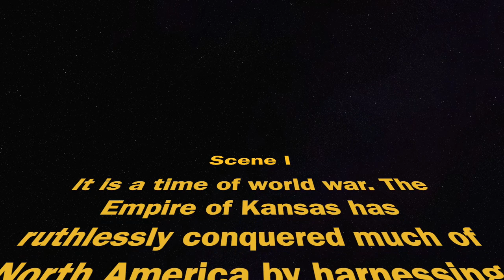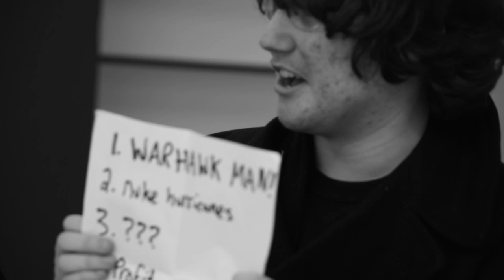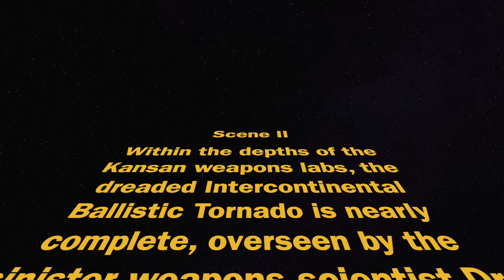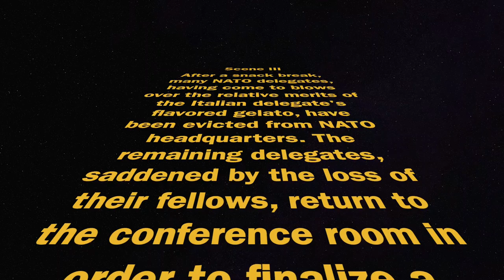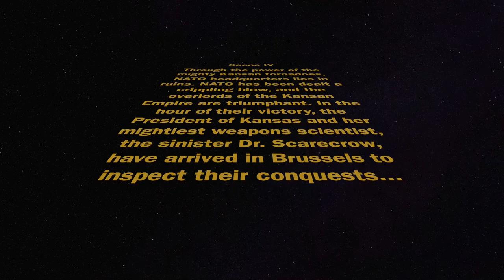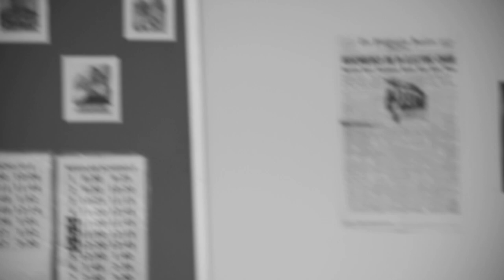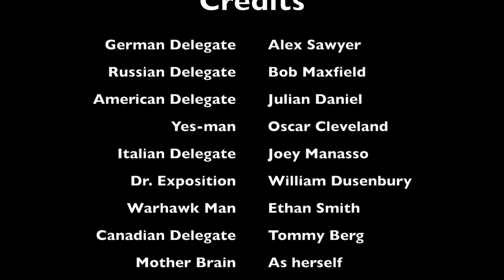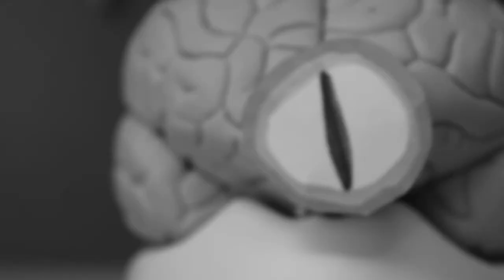NATO-nado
One of our generations most iconic films, NATO-nado has now hit the theaters. Make sure to not miss out on this once in a life time experience.